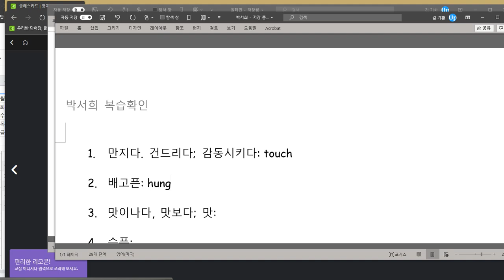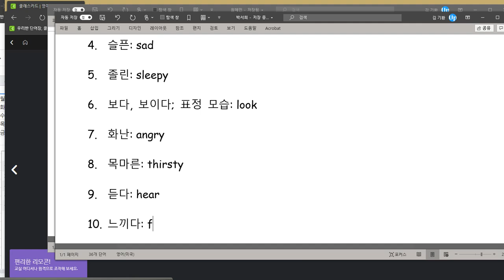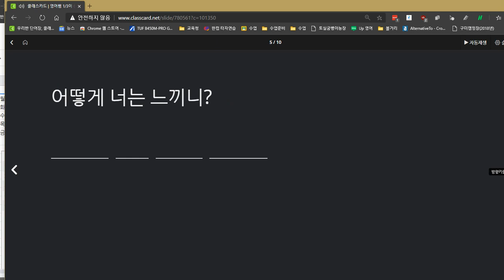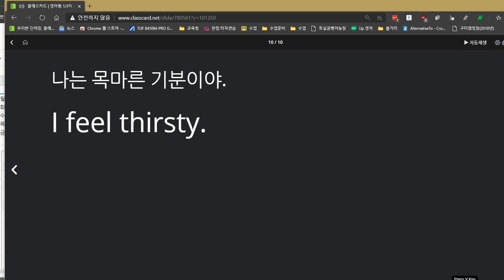박서희 2020 11 24 칭찬 성취도 100점